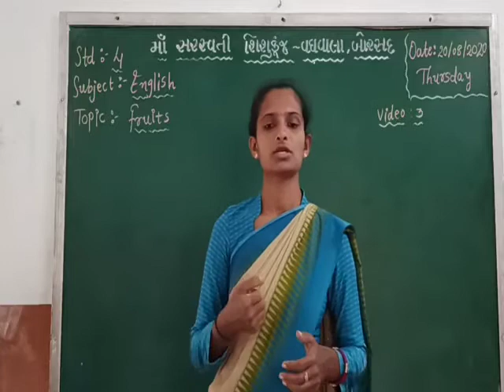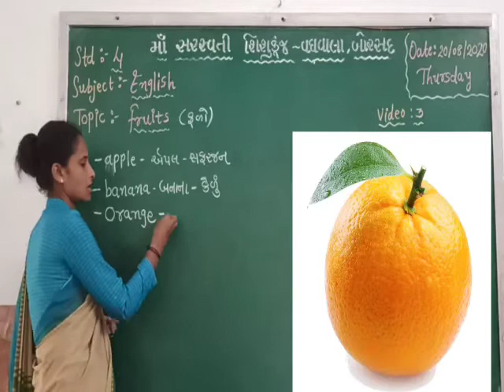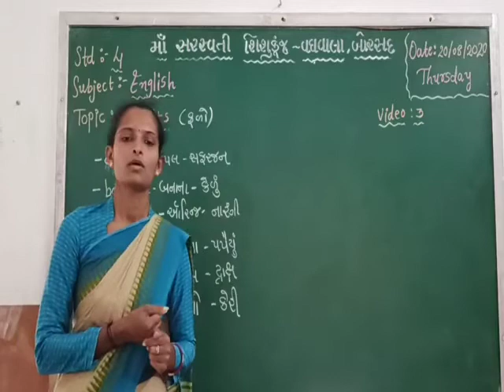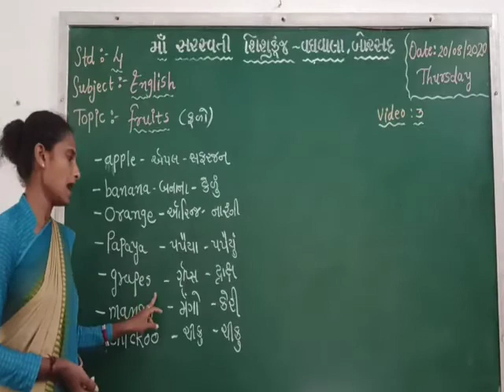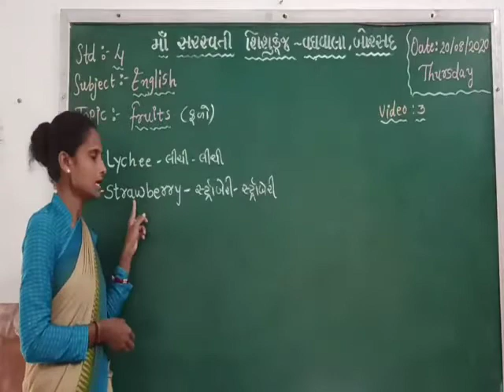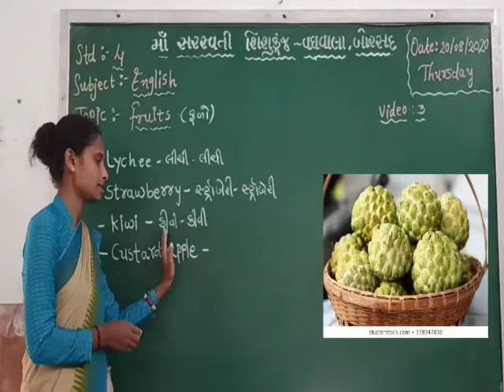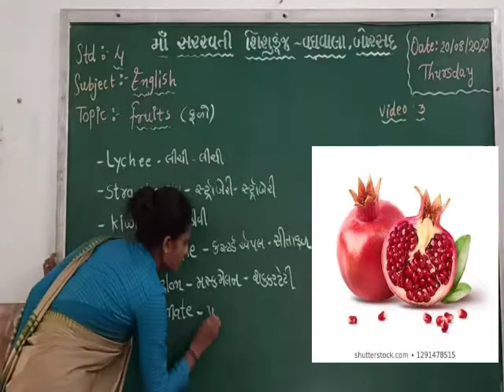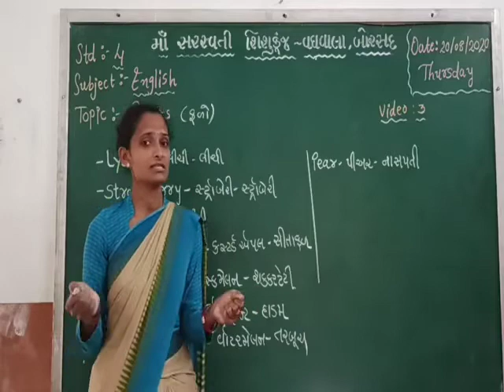std 4 English